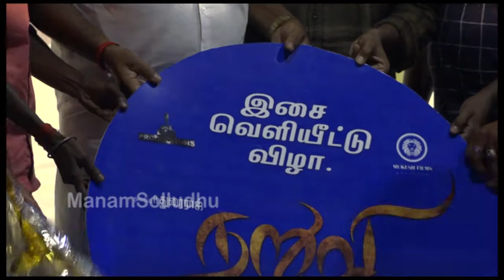Naruvi Audio Launch | Pa Ranjith,Chella | One Day Productions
Naruvi Movie Audio Launch | Pa Ranjith,Chella | One Day Productions |